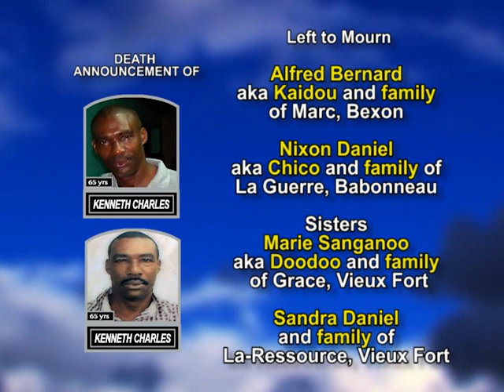Kenneth Charles long